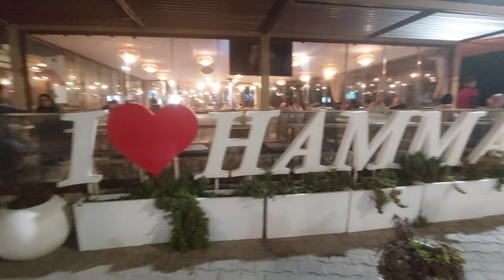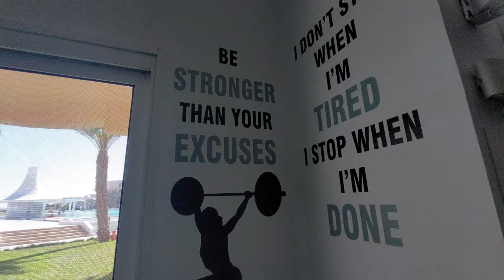LE VOYAGE QUE JE REGRETTE LE PLUS ? VLOG TUNISIE 🇹🇳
Remerciements spéciaux,

Miniature : @Aldryneee
Cadrage : Sacha KUDLIKOWSKI
Montage : Giovanni FLORIO